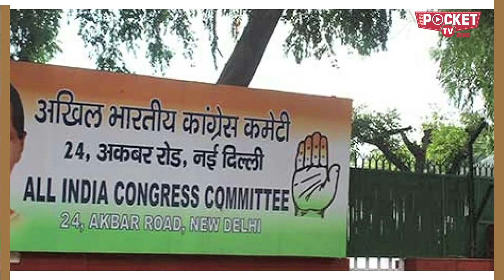क्या BJP Rajya Sabha में बहुमत ले पाएगी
इस साल राज्यसभा की 73 सीटों के लिए चुनाव कराने होंगे, क्योंकि साल के अंत तक राज्यसभा के 69 सदस्यों का कार्यकाल खत्म हो जाएगा। जिन लोगों का कार्यकाल इस साल खत्म हो रहा है, उसमें 18 भाजपा के और 17 कांग्रेस के सदस्य शामिल हैं। इसके अलावा चार सीटें पहले से ही रिक्त पड़ी हैं।